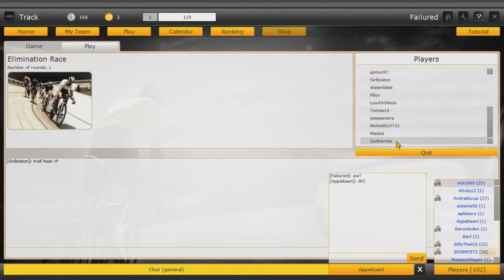PCM World Cup - Elimination Race - Semifinals - Group 3 - Strongest group!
for hosting such an awesome competition.